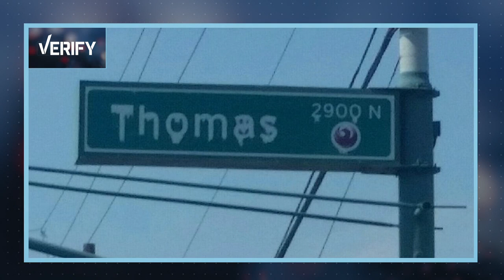Street signs melting?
Photos circulating online prompted us to verify whether Phoenix is hot enough to melt street signs.